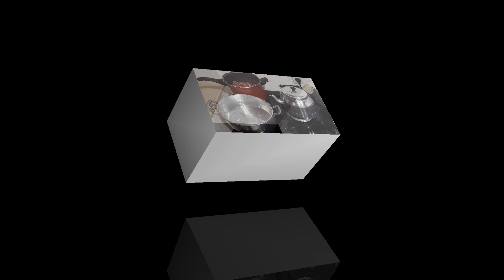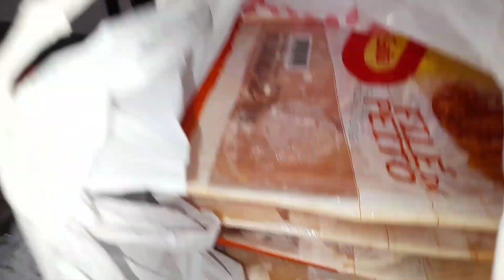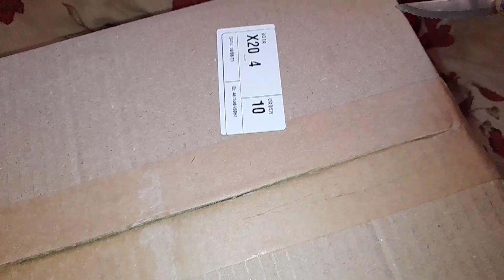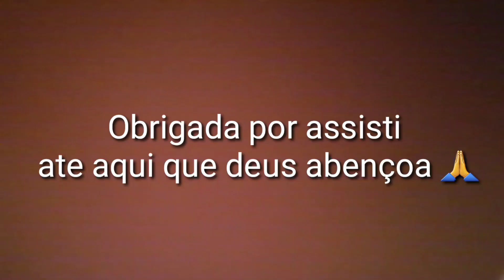vlog de rotina mais um recebido maravilhoso de uma seguidora